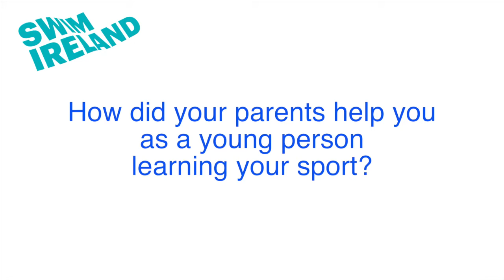Melanie Nocher Thank You Parents